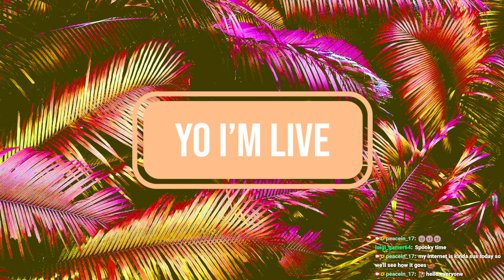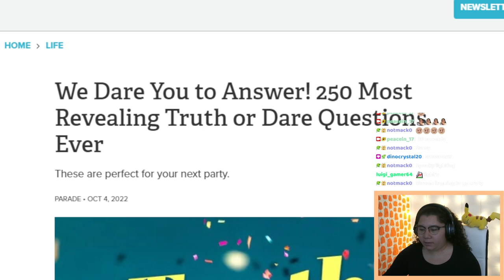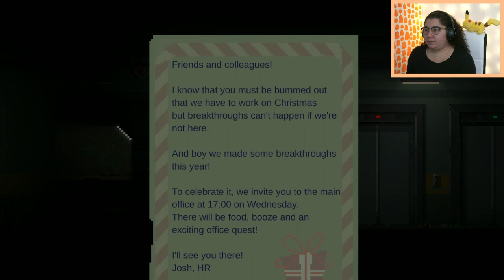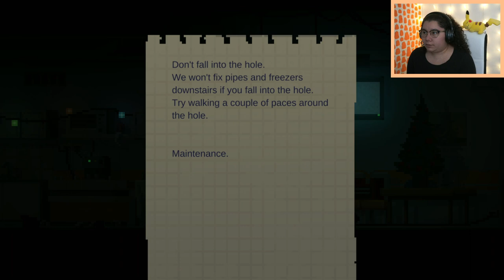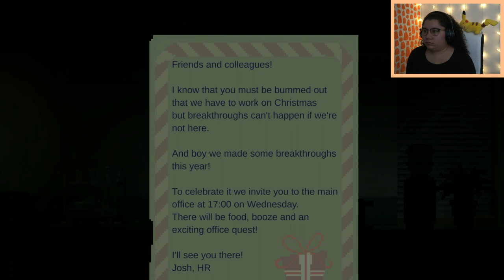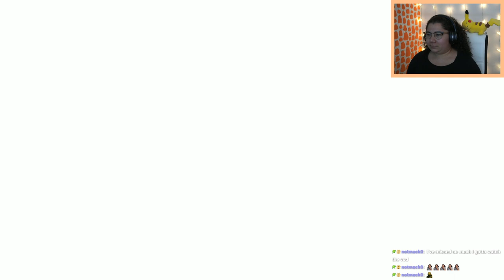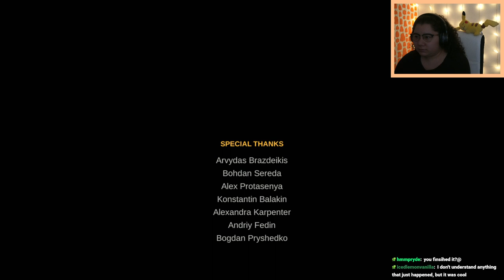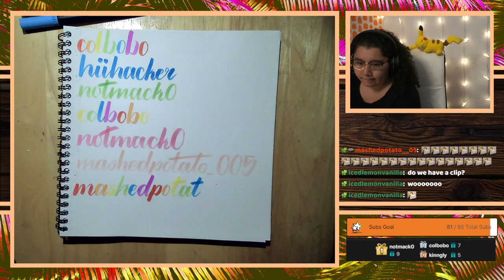10/27/22 DON'T GET SCARED IMPOSSIBLE DIFFICULTY! WICKED WEEK DAY 3 - The Long Reach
Time Stamps
00:00:00 Starting Soon
00:05:16 Intro
00:09:00 The Long Reach
05:29:20 Thanking Subs Calligraphy